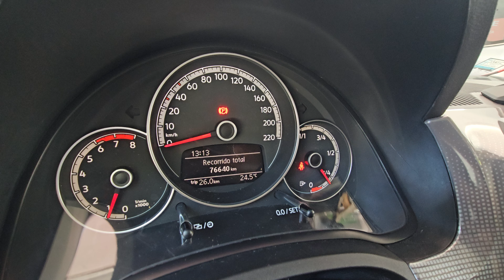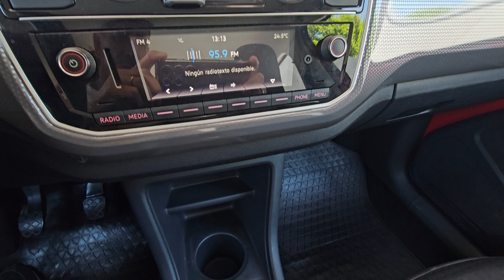⚡️V.W.⚡️CROSS UP 5P⚡️2018⚡️